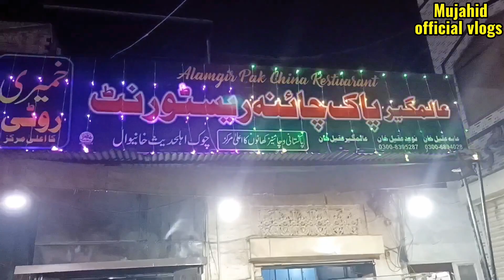City park Khanewal| Bachon Ky Sath Maza Aa ga| Vlog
City park Khanewal| Bachon Ky Sath Maza Aa ga| Vlogs

khanewal city park
khanewal city
city park
khanewal
khanewal city tour
city park khaneal
mujahidofficialvlogs
city park khanewal
khanewal sajid hussain
govt park khanewal
city park khanewal
park view khanewal
khanewal city view
khanewal beautiful city
khanewal railway station
jashan azadi khanewal city park
park khanewal
khanewal city park visit| mujahid official vlogs
khanewal park
history of khanewal
khanewal visit
khanewal wildlife park
khanewal beauty
pakistani family vlog
pakistani vlogger
punjabi family
Shirazi village vlogs
Siachen village life
Siachen village vlogs
 Muhammad Shiraz
ducky bhai
Shirazi Vlogs
 village life in Pakistan
 online learning
 how to make money online
 sheraz vlog
village vlog
family vlogs
 Vlogs
Happyhappyjointfamily
 Happy Joint Family
Village Life
Tasty Recipes
 Pure Desi Life
Joint Family
Village Food Punjabi
Food
Mera Desh Punjab
 village life style
Mera pind Desi Life
Daily Routine

please visit my below vedios